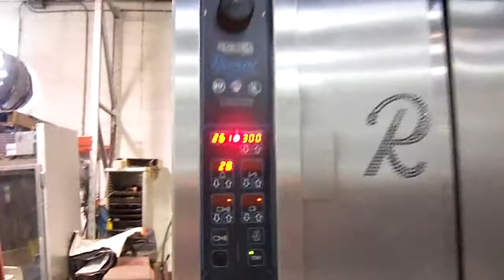Revent DBL Rack Oven, Running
Video from my Kodak KODAK EASYSHARE Camera, M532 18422